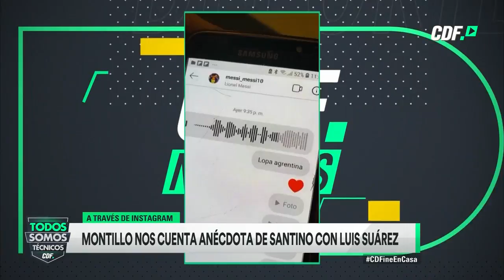Entrevista completa Walter Montillo en Todos Somos Técnicos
Walter Montillo fue parte de Todos Somos Técnicos y se refirió al reciente fallecimiento de su padre producto del Coronavirus.

El volante de los azules abordó su vida personal en cuarentena y reveló sus planes de retiro en Universidad de Chile.